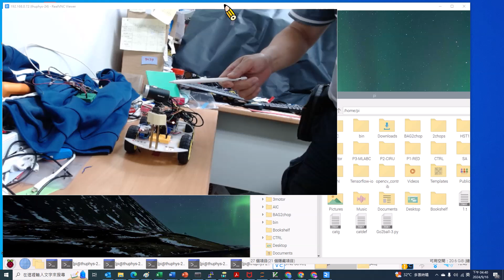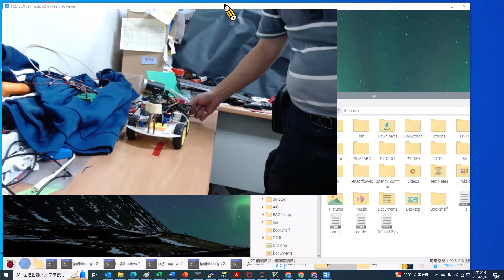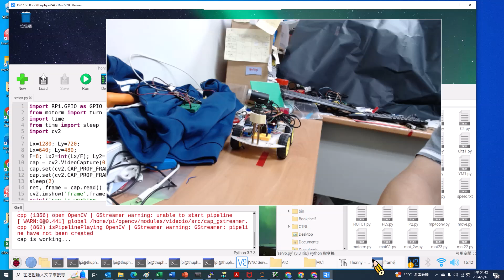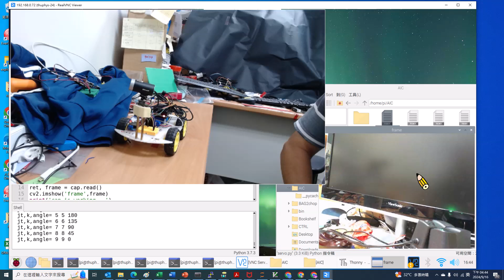樹莓派自駕車用伺服馬達轉動鏡頭